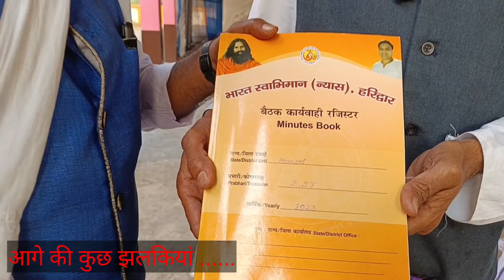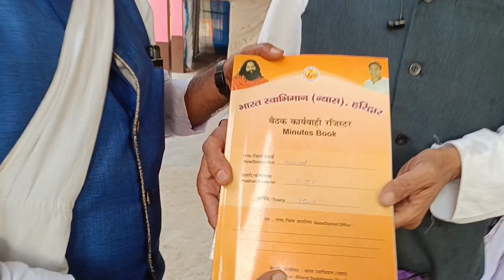आसनसोल पतंजलि योग समिति की हुई बैठक हमारे योगा सेंटर में,जिसमें आयुष्मान भारत के प्रभारी का हुआ आगमन